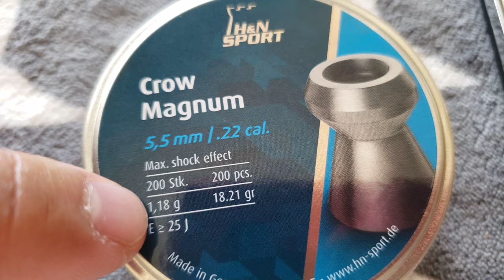Open Tin Can: H&N Crow Magnum Hollowpoint Airgun Pellets .22 Cal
Review H&N Crow Magnum Hollowpoint Airgun Pellets .22 Cal

Description

H&N Crow Magnum Hollowpoint Airgun Pellets are a medium-weight hunting pellet with flat trajectory for medium ranges. Maximum shock effect and deformation of pellets. Smooth with large hollow point. These pellets are very accurate and hit hard with a lot of energy.

Features & details

.22 Caliber 18.21 Grains

Excellent for hunting / Max shock effect

Screw-on lid prevents accidental pellet spills

Content: 200 air gun pellets

For air pistols / rifles with a minimum muzzle energy of 12 ft. lbs.

Product information

Item Package Dimensions L x W x H2.6 x 2.6 x 0.94 inchesPackage Weight0.26 KilogramsItem Dimensions LxWxH66 x 66 x 22 inchesItem Weight0.55 PoundsBrand NameH&N SportColorGrayNumber of Items1ManufacturerH&N SportPart Number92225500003

Additional Information

ASIN: B002HH3G5U